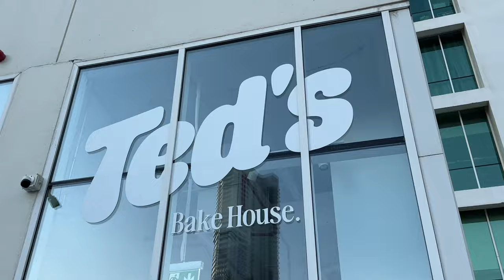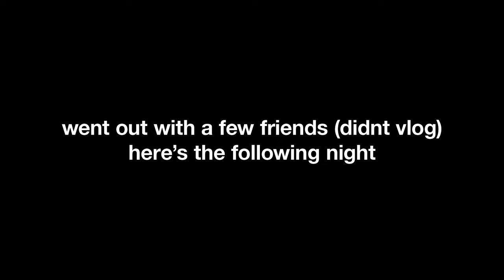hang out with me and my besties